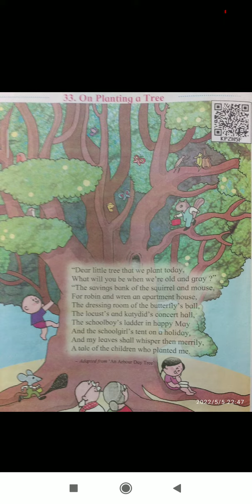on planting a tree poem 3 standard 4 chapter 33